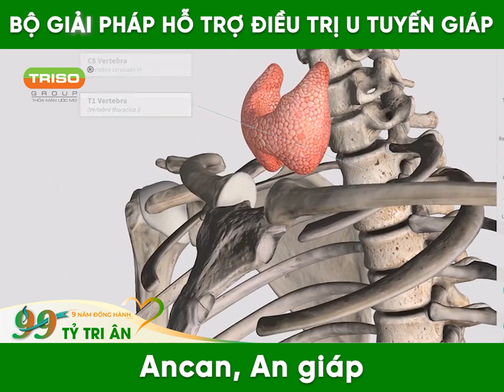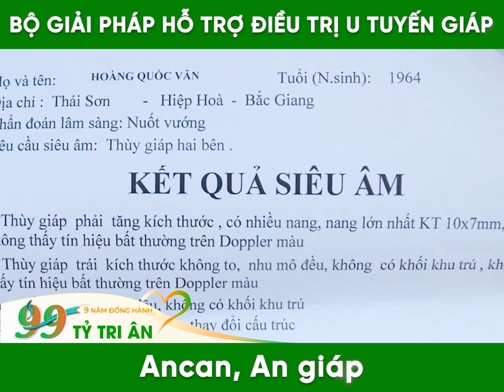Ancan - Angiap giúp người bệnh u tuyến giáp tiêu u không cần phẫu thuật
ANCAN - XUA TAN NỖI LO U BƯỚU

Ancan được chiết xuất từ 11 thành phần là các dược chất quý thiên nhiên như: Curcumin - tinh chất củ nghệ vàng, cao xạ đen, cao linh chi, cao rau má, cao thông đỏ, cao trà xanh...nguyên tố vi lượng Selen và các vitamin nhóm B (B1, B, B6), có tác dụng hữu hiệu trong việc phòng ngừa và hỗ trợ điều trị các bệnh lý u bướu lành tính như u xơ tử cung, u bướu tuyến giáp, u tuyến vú...giúp tăng cường sức đề kháng, nâng cao hệ miễn dịch cho người bệnh ung thư, hỗ trợ ngăn ngừa sự hình thành khối u gây bởi các tác nhân oxy hóa,...

Curcumin 500mg ( tinh chất từ củ nghệ vàng): Curcumin là hoạt chất có chứa tính sinh học cao. Rất nhiều nghiên cứu khoa học chứng minh rằng Cucurmin có khả năng trung hòa các gốc tự do, chống oxy hóa. Bên cạnh đó, hoạt chất này còn có tác dụng kháng viêm hữu hiệu. Nhờ đó, curcumin hạn chế sự tấn công của các tác nhân oxy hóa làm tổn thương tế bào gây nên hoại tử tế bào. Curcumin cũng ức chế quá trình phân bào của các tế bào đã bị biến đổi gen trong khối u, từ đó hạn chế sự phát triển nhân lên của tế  bào ung thư. Chính vì vậy, hoạt chất này có tác dụng hỗ trợ điều trị các bệnh lý u bướu lành tính như u xơ tử cung, u tuyến vú, u tuyến giáp...đồng thời giúp hỗ trợ ngăn ngừa ung thư, làm chậm sự lây lan của các khối u và bảo vệ các tế bào khỏe mạnh khỏi những tác hại của xạ trị và hóa trị.

Cao Xạ Đen (200mg): Trong xạ đen có chứa 4 hợp chất quý như  Flavonoid, Quinon, Saponin Triterpenoid, Maytenfolone A có khả năng tiêu diệt các khối u bướu, có tác dụng làm chậm quá trình oxy hóa do các gốc tự do gây ra. Đặc biệt hợp chất Maytenfolone A được chứng minh có tác dụng ức chế sự phát triển của các tế bào ung thư.

Cao Trà Xanh (100mg) : Bên cạnh rất nhiều công dụng của trà xanh, thì phải kể đến hai tác dụng nổi trội chính là khả năng chống viêm, chống oxy hóa và giảm nguy cơ ung thư. Hoạt chất epigallocatechin-3-gallate được chứng minh là có hiệu quả gấp 100 lần so với vitamin C và E trong việc mang lại lợi ích chống oxy hóa.Trà xanh chứa nhiều chất chống oxy hóa khác nhau, trong đó EGCG trong trà xanh được gọi là   flavonoid có trong thực vật, có nhiều lợi ích cho sức khỏe, giúp giảm viêm, giảm sưng và có khả năng chống oxy cao.

Cao linh chi (100mg): Trong linh chi có chứa các hoạt chất như Polysaccharide, Germanium,  Acid ganodermic, có khả năng tăng cường miễn dịch, sức đề kháng, đồng thời ức chế sự phát triển của các tế bào bất thường...

Ngoài ra, Ancan có những dược liệu quý khác như cao thông đỏ, cao rau má, tinh chất hồ tiêu…, nguyên tố vi lượng Selen, các vitamin...mang lại tác dụng vượt trội, hiệu quả cao, ngăn ngừa sự hình thành và phát triển của các khối u bướu, ung thư, tăng cường hệ miễn dịch, bảo vệ gan, dạ dày, giảm các tác dụng phụ có hại khi người bệnh điều trị bằng phương pháp hóa trị, xạ trị.

HƯỚNG DẪN SỬ DỤNG:
Đối tượng phòng bệnh: Ngày uống 2 - 4 viên, chia 2 lần (sáng - chiều)
Đối tượng đang và sau quá trình điều trị khối u và ung thư: Ngày 6 – 9 viên, chia 2 - 3 lần, hoặc theo chỉ định của chuyên gia

MỘT SỐ LƯU Ý KHI DÙNG ANCAN:
Thời gian sử dụng Ancan có thể từ 3 đến 6 tháng tùy theo tình trạng sức khỏe của bệnh nhân, hoặc dùng thường xuyên để phòng và hỗ trợ điều trị khối u và ung thư.

Thông thường trong vòng 1 tuần đầu sử dụng Ancan, bệnh nhân có thể thấy khá rõ một số biểu hiện như sau, sau đó các biểu hiện sẽ giảm dần:

Ra nhiều mồ hôi, mùi nặng hơn bình thường
Nước tiểu đục, mùi khai khác thường
Phân lỏng, mùi khó chịu hơn bình thường
Một số người có thể thấy hơi thở hôi hơn
Nổi mẩn ngứa, mề đay (nếu lượng độc tố trong gan nhiều hoặc gan có vấn đề thì sẽ bị nổi mẩn ngứa nhiều và kéo dài hơn).
Những người bệnh xương, khớp, gút có thể sẽ bị đau tăng lên sau đó sẽ giảm dần